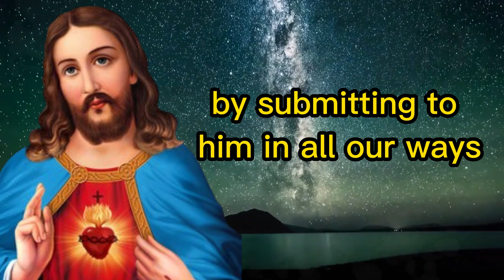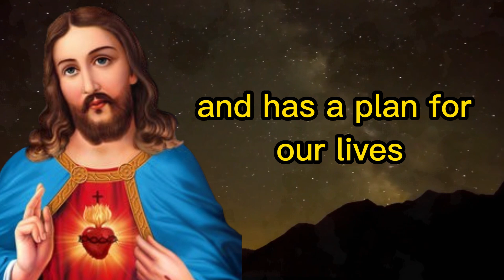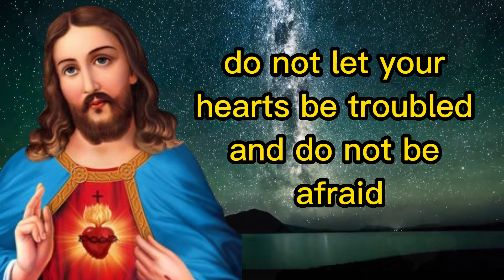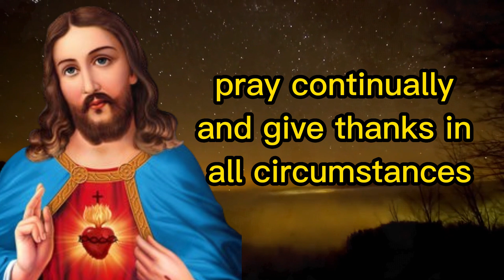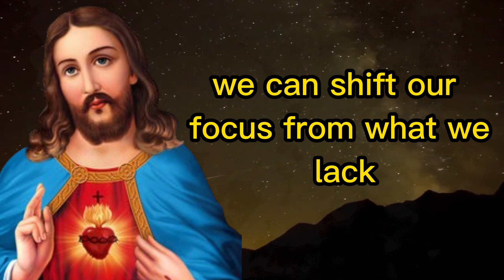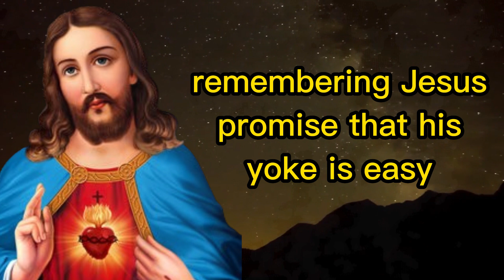How to Relieve Stress the Biblical Way | Stress-Free Life Bible Secrets by Jesus God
Are you feeling overwhelmed by stress and anxiety? Discover powerful biblical principles that can help you find peace and calm in the midst of life's challenges. In this video, we'll explore how trusting in God, focusing on the present moment, seeking God's peace, developing a grateful attitude, letting go of your burdens, and meditating on God's Word can transform your life and bring you the serenity you need.

What You'll Learn:

How to deepen your trust in God's plan for your life.
Practical ways to live in the present moment, reducing anxiety about the future.
Steps to seek and experience God's peace that transcends all understanding.
Techniques to cultivate a heart of gratitude, even in tough times.
The importance of letting go and surrendering your burdens to Jesus.
The benefits of meditating on God's Word and applying it to your daily life.
Key Bible Verses:

Proverbs 3:5-6
Philippians 4:6-7
Matthew 6:34
John 14:27
Isaiah 26:3
1 Thessalonians 5:16-18
Matthew 11:28-30
Joshua 1:8
Join us on this spiritual journey to discover how you can manage stress the biblical way and find lasting peace and contentment.